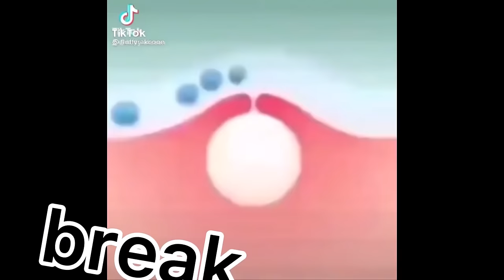🔥 TOP 3 🔥 Jujutsu Kaisen react to Itadori, Sakuna, Tiktoks, ... 🧡 Gacha Club 🧡 React Compilaton 🧡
⚠️ The original creators + Link videos: ⚠️